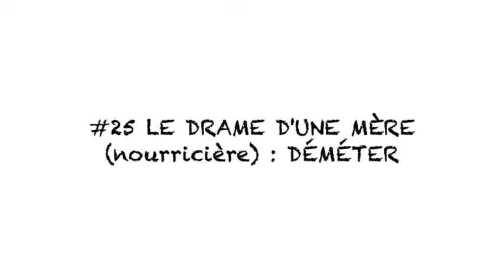#25 Le drame d'une mère (nourricière) : Déméter